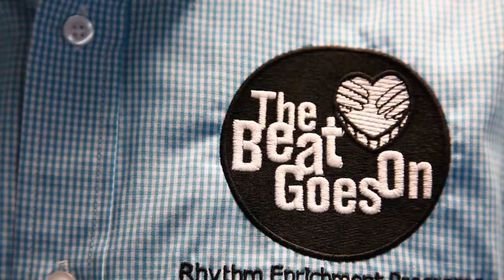Music as medicine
Musicians Alan Yellowitz and Adam Mason run "The Beat Goes On," a health and wellness program that uses "rhythm enrichment" to brighten the day for seniors suffering from mental illness.